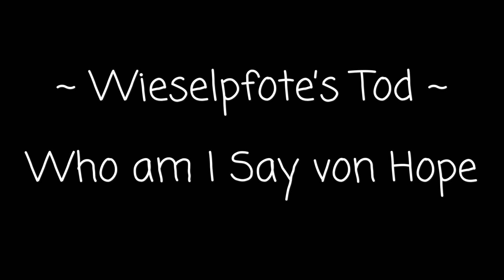Warrior Cats • Tode als Songs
Hey 🌹✨
In diesem Video zeige ich, meiner Meinung nach, zu den Toden aus Warrior Cats, passende Lieder :3

Anmerkung : Ich Verdiene mit meinen Videos kein Geld !

Mit der App mit der ich meine Videos mache heißt : Splice